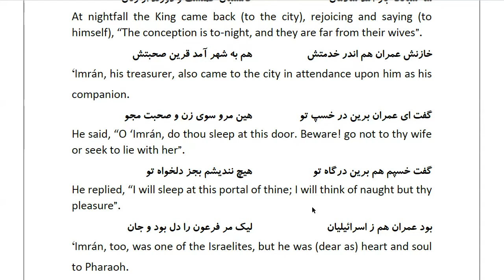Masnawi Rumi: In Farsi with English Translation: Part 318: How Pharaoh returned from